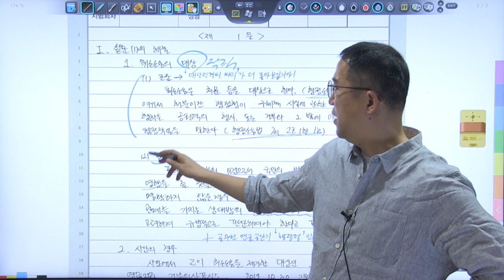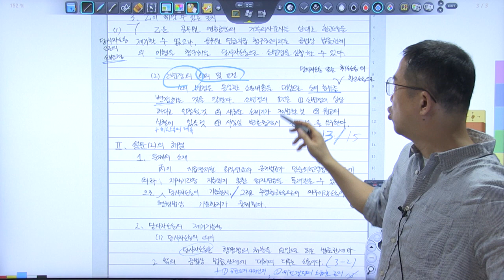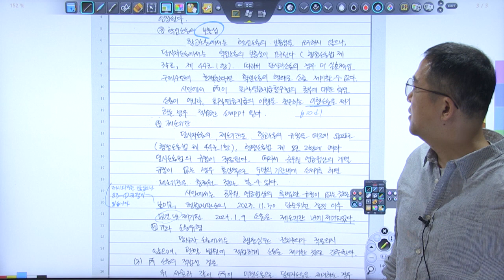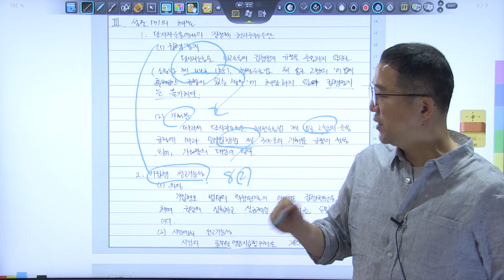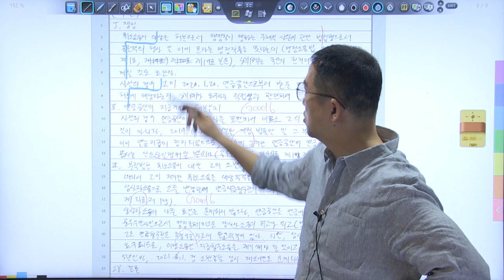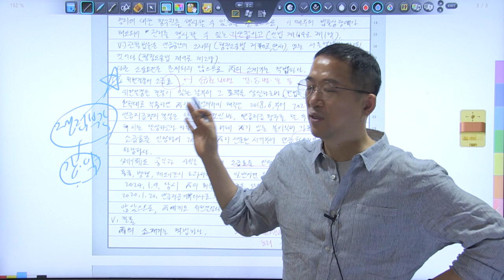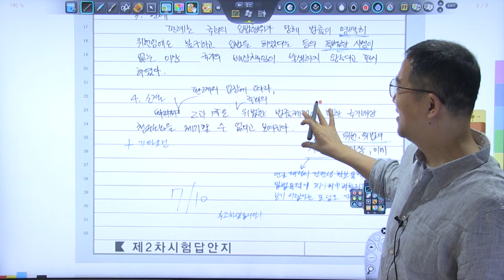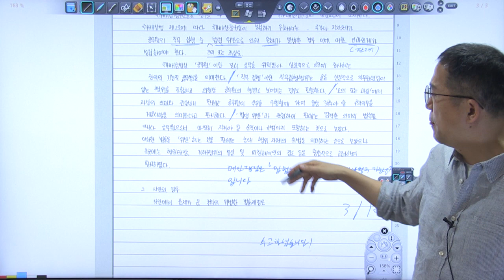2024년 5급공채 행정법 3순환 모의고사 복습동영상 1회